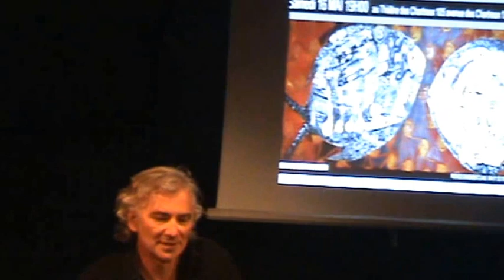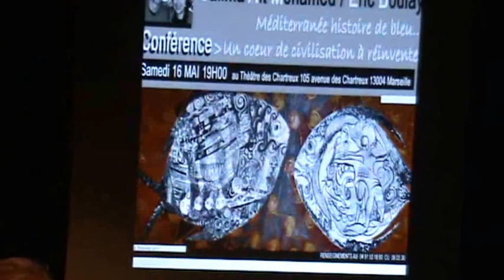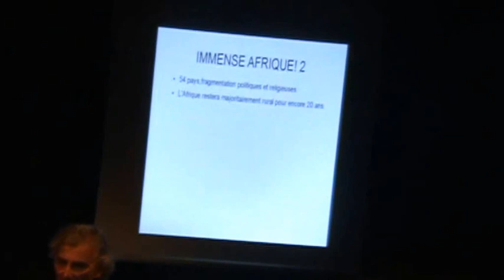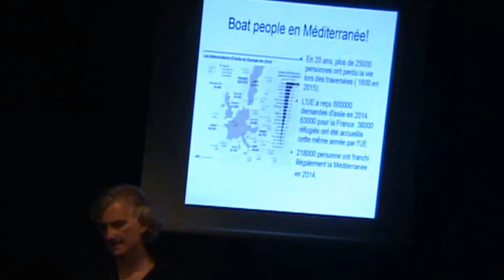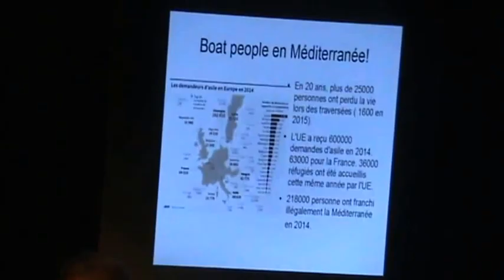La Méditerranée, un cœur de civilisation à réinventer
Conférence de Salima Aït et d'Eric Boulay, au Théâtre des Chartreux à Marseille, le 16/05/2015.
Quelles sont les origines, les croisements, les errances, les exploits, les exceptions de La Méditerranée ?
Quelle est la grandeur de la Méditerranée  ? Joue t-elle à présent sa décadence?
Que peut-on espérer pour ce territoire commun ?
Voici quelques extraits de la conférence partagée entre ces deux artistes nés en Méditerranée. Et en oeuvre d'espérance pour La Méditerranée.